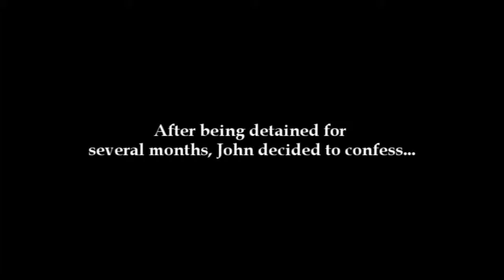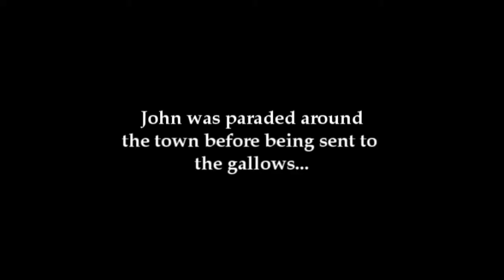The Story of John Proctor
English project 2012/2013